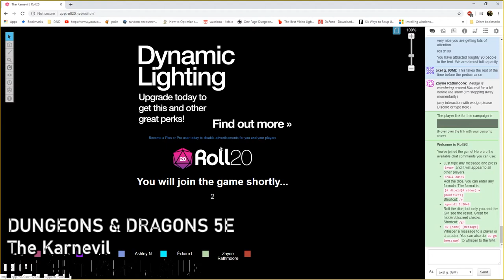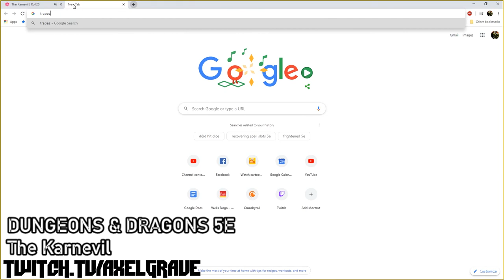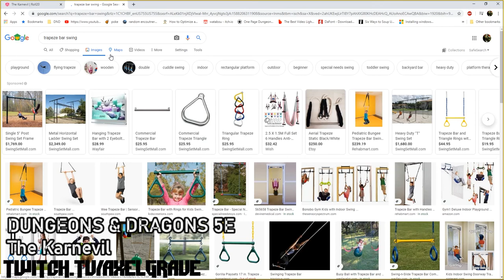Karnevil Mask Or Raid Ep. 5 : It's Show Time | Axel Grave |Dungeons & Dragons 5e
While the main event and the Carnivals anniversary is not until the next day our troop must put on their daily show to earn their daily keep. Their is no sweeter sound the roar of applause drifting out of a crowd and our characters are more than happy to put on a show using their considerable talents.